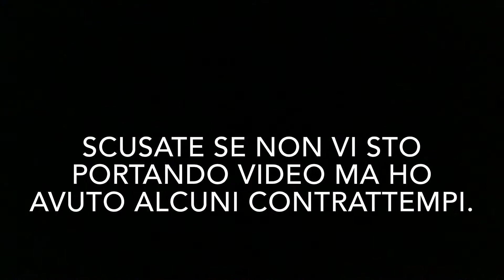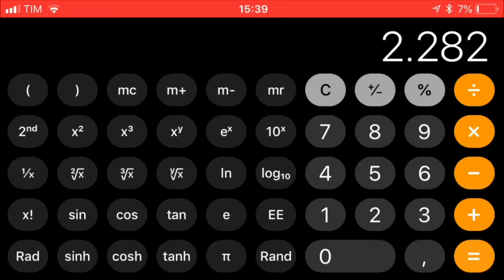il video caricato sul canale sbagliato...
SEGUITECI SU

I NOSTRI AMICI

COSA USIAMO PER FARE I VIDEO

PC: MacBook Air 2017
Telefono: iPhone 7
Monitor: Samsung S24D330

LIKE E CONDIVIDETE!

Intro e outro fatte da Toffo.